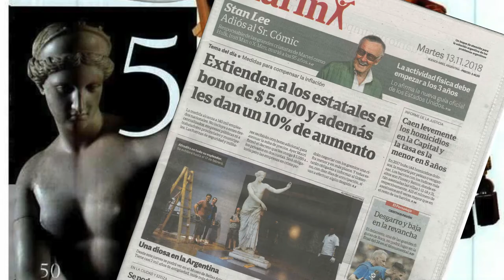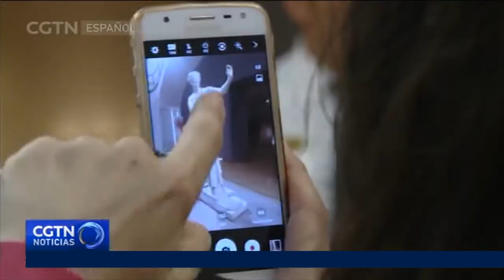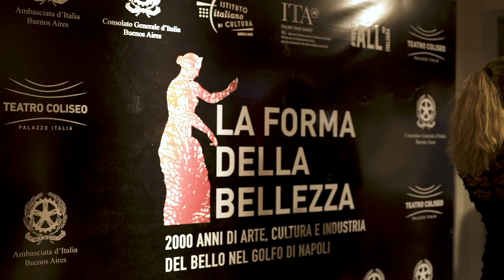La Afrodita de Capua se despide de Buenos Aires: la diosa de la belleza regresa al Museo de Nápoles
La diosa de la belleza y el amor regresa al  Museo Arqueológico de Nápoles después de tres meses de permanencia en el Museo Nacional de Bellas Artes de Buenos Aires. Durante su estadía fue visitada por 156.131personas, quienes tuvieron ocasión de admirar esta pieza única de fines del IV siglo a.C y es, a su vez, una reproducción de una pieza griega en bronce.
En torno a ella  se hicieron en el MNBA 150 charlas que destacaron los rasgos evidentes que la convierten en una de las piezas milenarias de arte clásico mejor conservadas. Unos 300 niños participaron  de las diez ediciones del taller "Bocetos guiados" y otros tantos de otras actividades especialmente destinadas a los visitantes más pequeños.
La escultura visitó Buenos Aires gracias a la Embajada de Italia, al Instituto Italiano de Cultura en el marco de un evento más grande, "La forma de la belleza", que contó con el patrocinio del Instituto Italiano de Comercio Exterior entre otras instituciones que conforman la red diplimática italiana en Argentina.